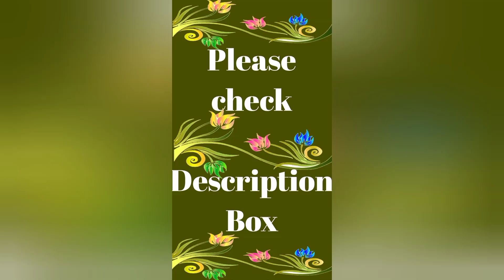Masala ☕ Tea Recipe / Masala Chai Recipe / Chai Recipe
অতি কম সময়ে "মশালা চা" রেসিপি তৈরি করার সবচেয়ে সহজ উপায় এখানে দেখানো হয়েছে। আপনারা চাইলে অতি সহজেই এই রেসিপিটি শিখতে পারেন। এবং, বাড়িতে ট্রাই করতে পারেন। আশা করি আপনাদের এই রেসিপিটি খুব ভালো লাগে।

Keep supporting me So I can provide you best thing of Different recipies.